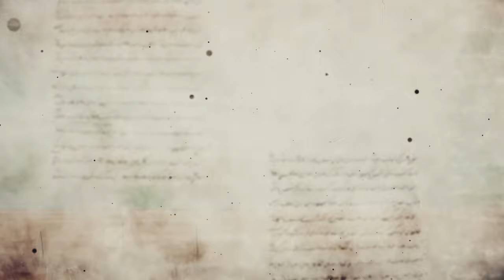2- الخسوف والكسوف - الآيات السماوية - آية الله العظمى السيد محمد الحسيني الشيرازي رحمه الله